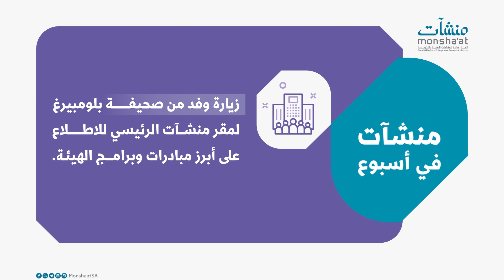منشآت_في_أسبوع